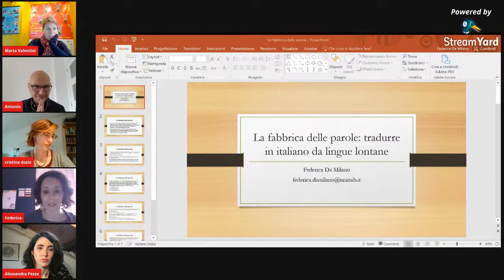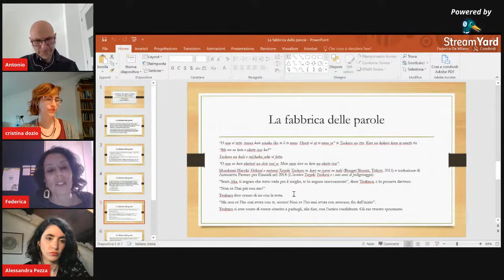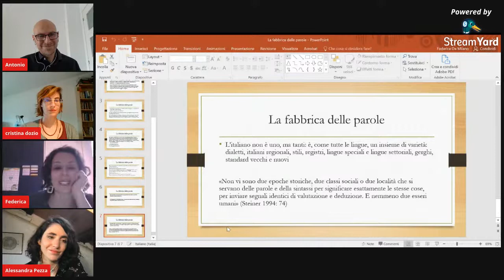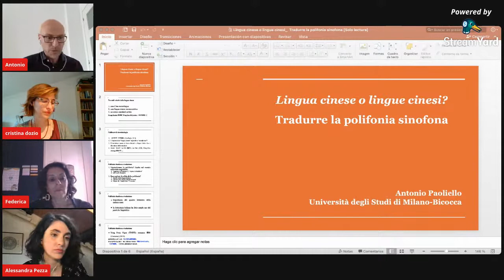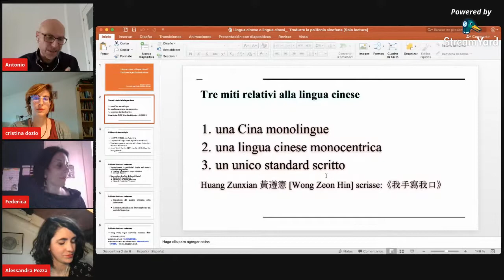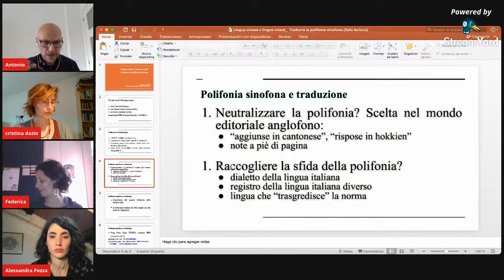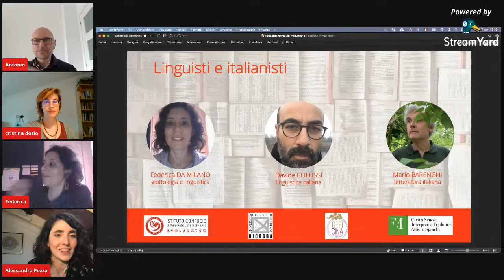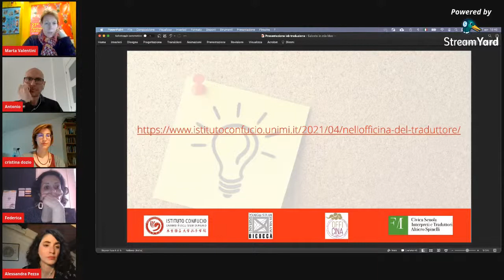La fabbrica delle parole: tradurre in italiano da lingue lontane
Nel percorso di formazione del traduttore è essenziale non solo conoscere la lingua di partenza, ma anche saper padroneggiare il meglio possibile le infinite sfumature e le declinazioni della lingua d’arrivo.

Su questo tema si confronteranno: Antonio Paoliello (traduttore dal cinese), Cristina Dozio (traduttrice dall’arabo) e Federica Da Milano (esperta di linguistica della traduzione) raccontando le proprie esperienze e portando esempi pratici di traduzioni più o meno riuscite.

Facendo riferimento all’utilizzo che molti autori sinofoni fanno di una lingua ibrida per esprimere mondi spesso periferici, Antonio Paoliello rifletterà sui possibili modi di affrontare questa ibridità da parte di chi ha il compito di traghettare il testo cinese verso la lingua italiana. Cristina Dozio si soffermerà, invece, sull’importanza di lavorare sulla lingua di arrivo da parte del traduttore letterario dall’arabo che, al pari del traduttore dal cinese, compie una mediazione da una cultura percepita come distante. L’intervento di Federica Da Milano darà rilievo al punto di vista del linguista sull’attività traduttiva: particolare rilievo sarà dedicato al tema dell’anisomorfismo tra lingue, in particolare tra lingue molto distanti sia geneticamente sia culturalmente.

Infine, Alessandra Pezza, responsabile del laboratorio di traduzione letteraria “L’officina del traduttore”, presenterà il laboratorio.